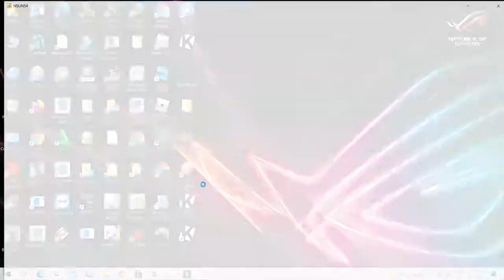Main bersama anak Game Naruto Strom 4 Road To Boruto !!!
Game Naruto Strom 4 Road To Boruto !!!